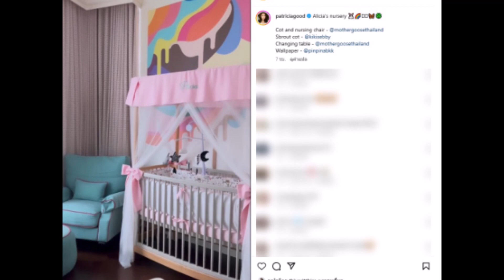เปิดห้องนอน ''น้องเอลิเซีย'' คุณหนูหมื่นล้าน ลูกสาว ''แพทริเซีย''